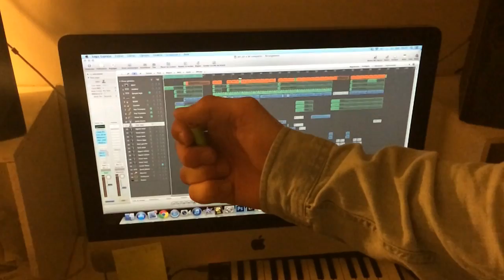Jahneration 2K14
We'll be back soon.